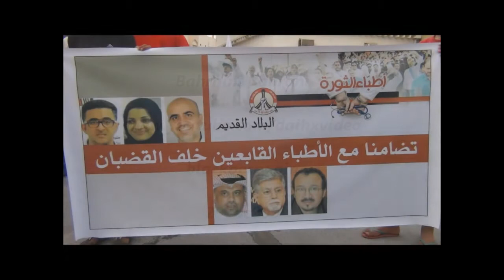مسيرة تضامن مع الاطباء تقمع بوحشيه فى البلاد القديم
مسيرة تضامن مع الاطباء تقمع بوحشيه فى البلاد القديم بطلاق غيوم من الغازات  السامه وهو عقاب جماعي لكل المنطقه